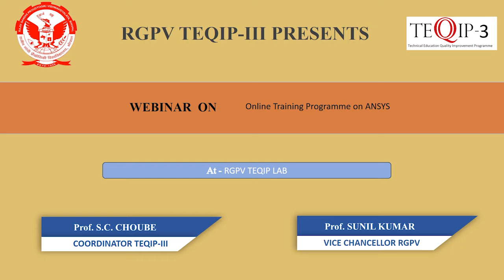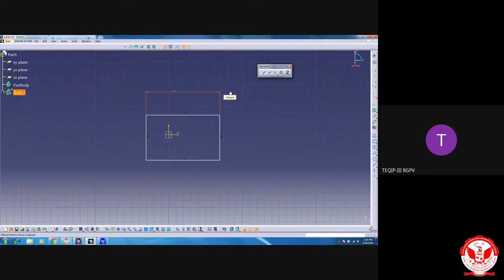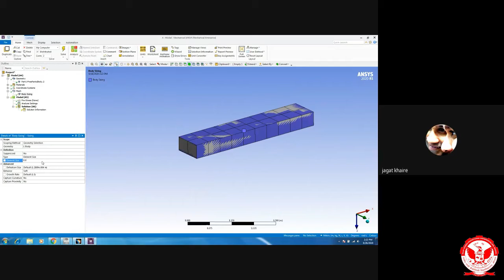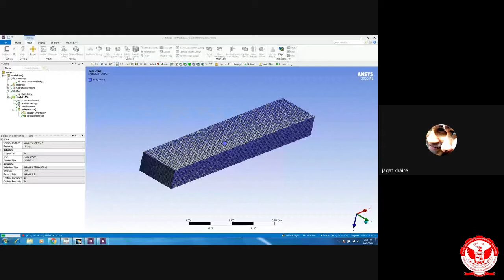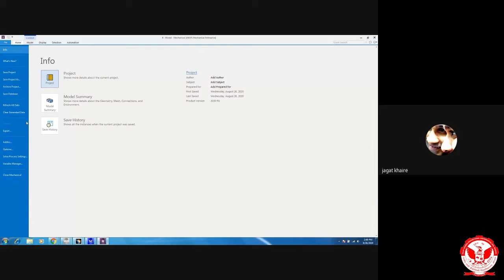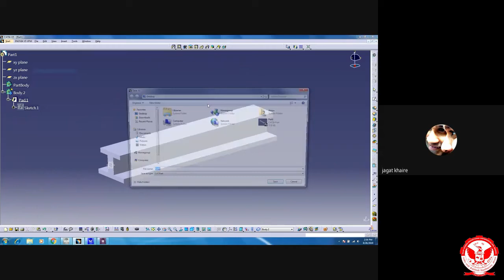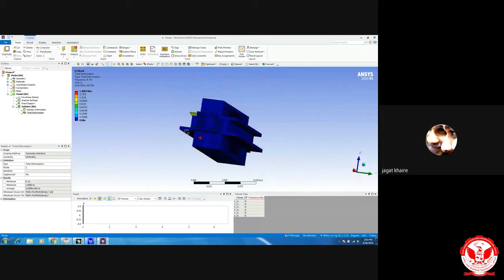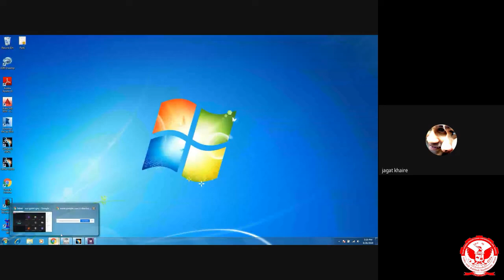Online Training Programme on ANSYS 02